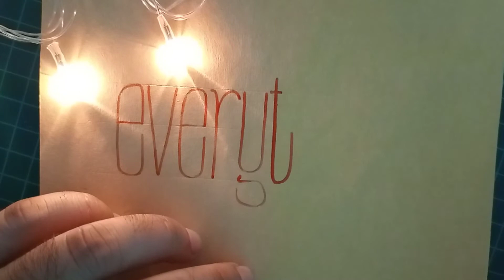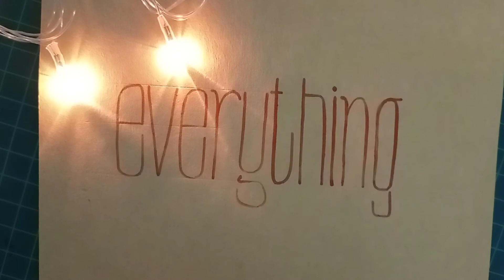APPRECIATE EVERYTHING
Material used:

1. Joseph Gillott's 404 nib
2. Oblique pen holder
3. 120gsm textured paper
4. fabric color